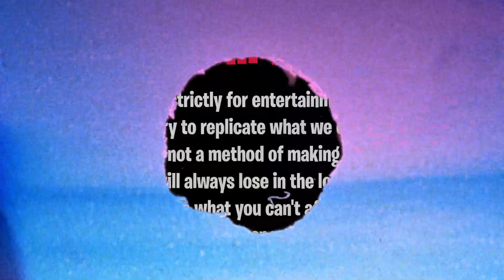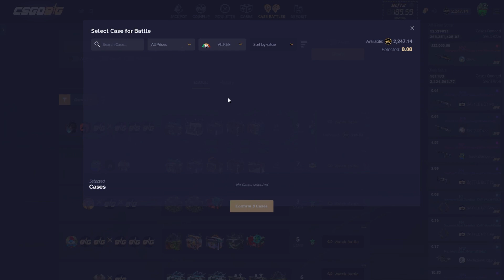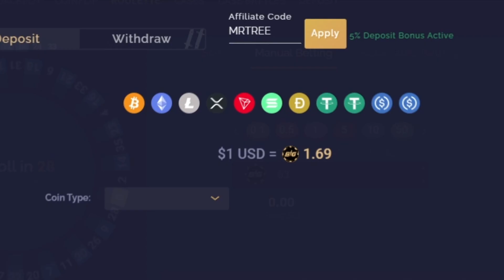THE MOST INSANE CLUTCH EVER ON COINFLIP?!